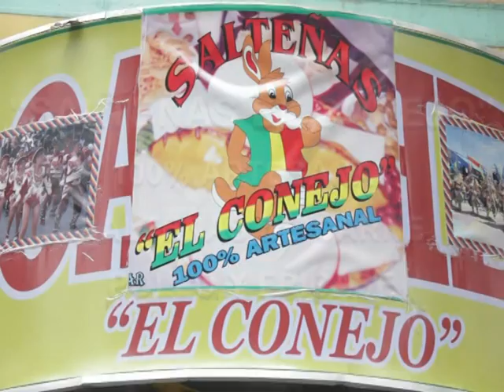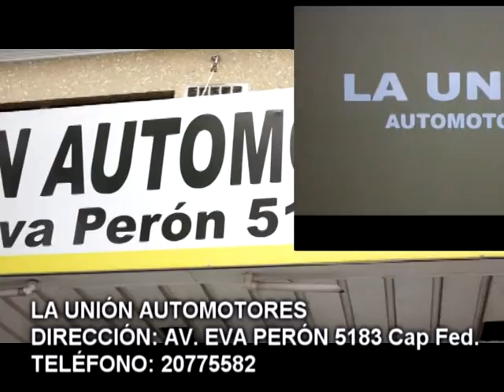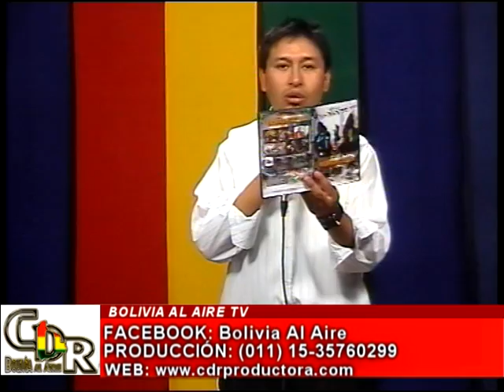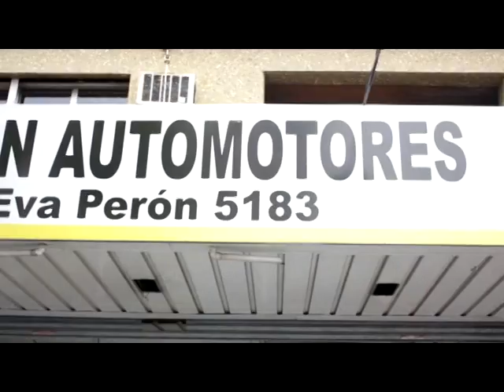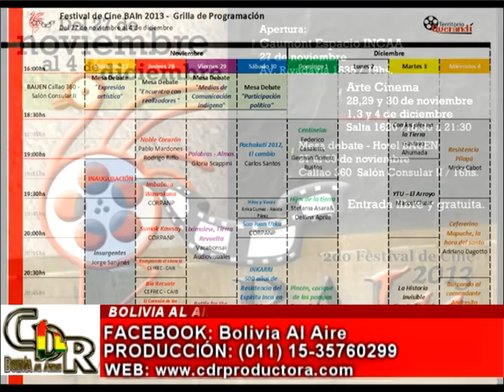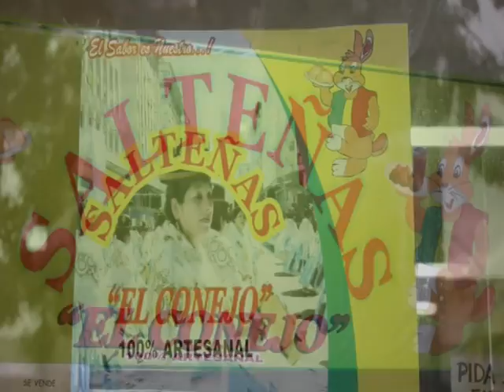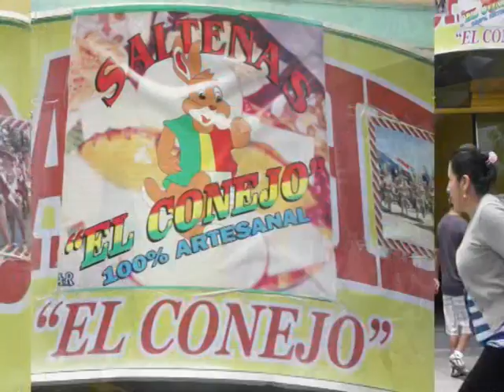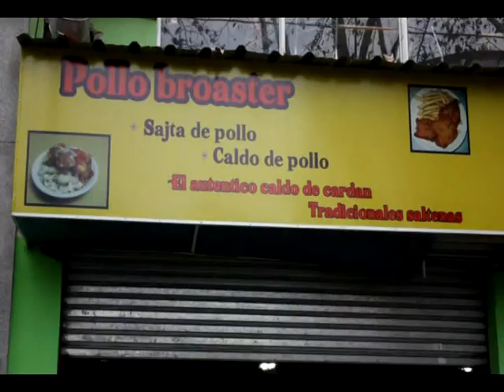PROGRAMA 1 DE DICIEMBRE BOLIVIA AL AIRE TV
El programa en televisión de la comunidad boliviana residente en Argentina